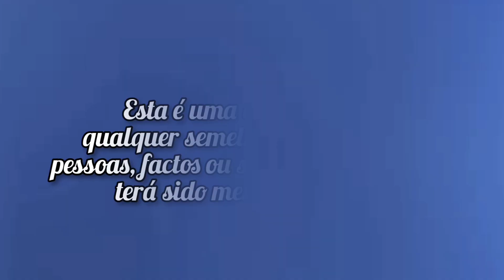MARIAS BRASILEIRAS - WEB SÉRIE ESPECIAL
A história traz a união de quatro mulheres de personalidades diferentes e classes sociais
para uma missão, ajudar Solano um jovem que foi expulso de casa, e rejeitado pela sua família por ser diferente, ele quer poder realizar seu sonho de ser uma grande artista, e o destino vai se encarregar de colocar essas 4 Marias em sua vida; Maria Consolação, Maria da Graça, Maria Esperança e Maria Auxiliadora, apareceram para
trazer consolo, alegria, esperança e auxílio em sua vida para nunca desistir de seus sonhos.
Até que conhecem Tarso, um caçador de talentos da cidade para lá de agitado, se metendo em uma aventura que descobriram seus novos talentos e nascendo uma linda amizade.
Preparem-se para embarcar na nova peça online, com muita comédia, dança, música e uma reflexão boa de ser assistida com suas mães e família neste domingo que é dedicado a elas.

🎬Direção: Thay Amaral e Breno Oliveira
🎭Criação original: Grupo de Teatro & Dança Medianeiros

📌Todos os direitos de criação reservados @gtdm_oficial2021